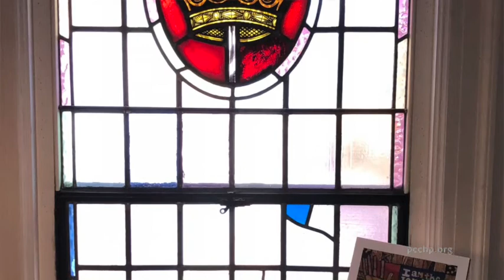Wednesday Prayer Service, October 7th, 2020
Pilgrim Congregational Church
Harwich Port, MA
Rev. Dr. Susan Cartmell